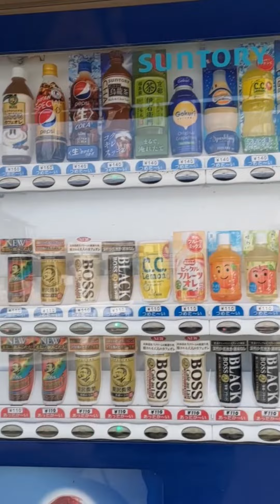Na Scam ako dUn ah 😵sorry na agad pepsi ❤️